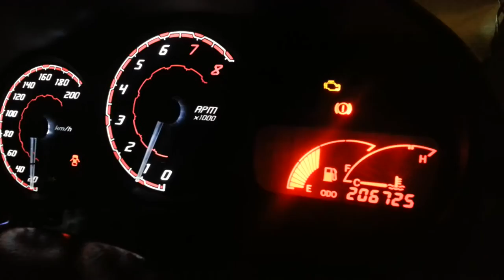celica tacho speedometer s gt